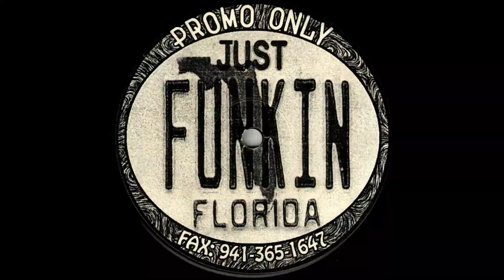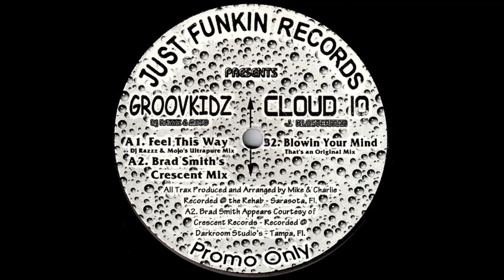Cloud 10 - Blowin' Your Mind (That's An Original Mix) (1997)